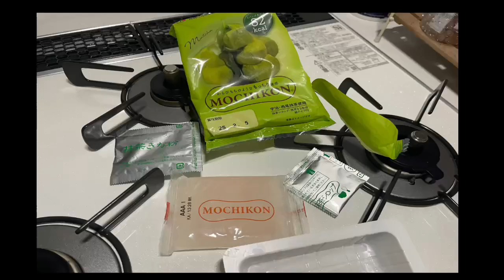Okinawa’s snacks-must try